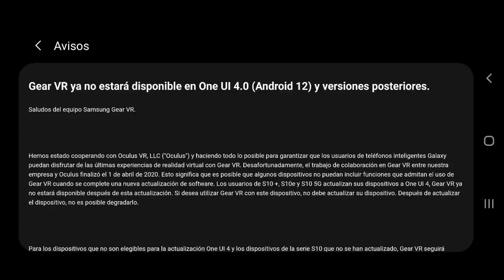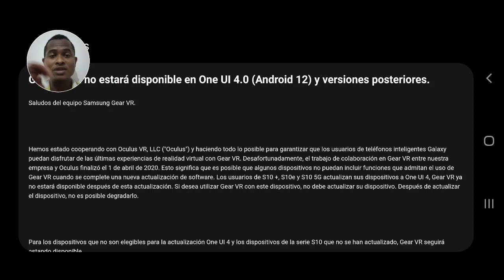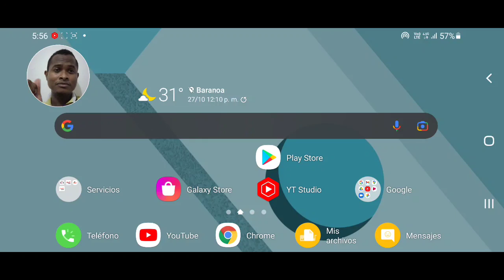Advertencia para el Samsung A01 con android 12 Oficial